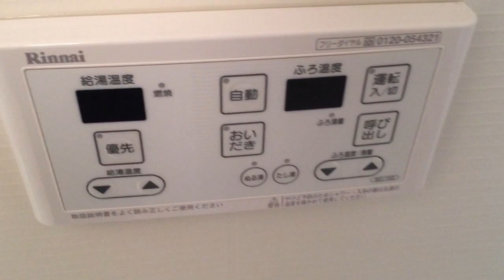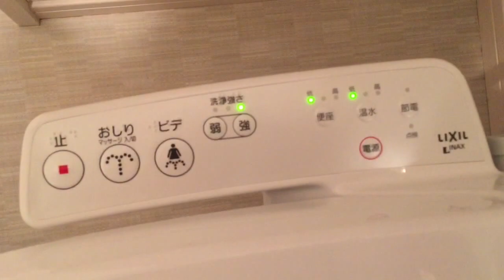メゾンエパヌイ 1LDK（1・2F） アイユーホーム八幡店 6610177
黒崎駅近で便利な藤田エリア。スーパーやコンビニも近く、単身の方には男女問わず人気。
バスの利用も可能で車がなくても生活できます。黒崎中央小学校区だからファミリーさんにも人気ですよ。
真ん中を走る3号線は交通量が多いので、静かな環境をご希望の方は確認が必要。
こちらの建物は3号線から少し入った立地です。オートロック付きのマンションタイプで、全部屋1LDKです。
駅近の単身向け物件としては、広さや立地の便利さ、充実した設備という面でオススメです。
3号線が近いので車の音がすること、建物が隣接しており日当たり面では少し弱いことがマイナスですが、周辺がとても便利なので暮らしやすいと思います。
室内もカウンターキッチンはシステムが入り、ウォークインクローゼットなど充実しています。
階数によって建具の色が違います。1・2階は白系・3・4階は茶系ですよ。